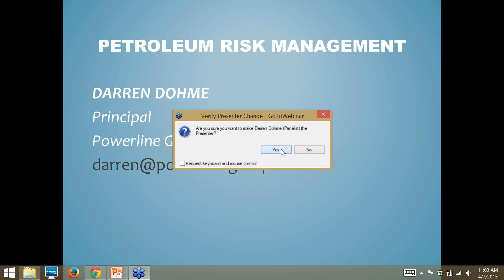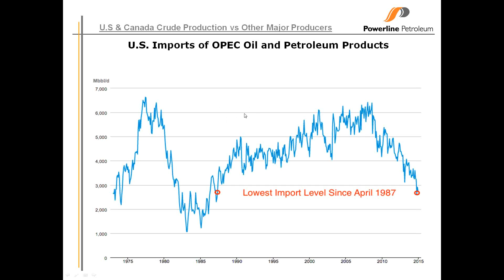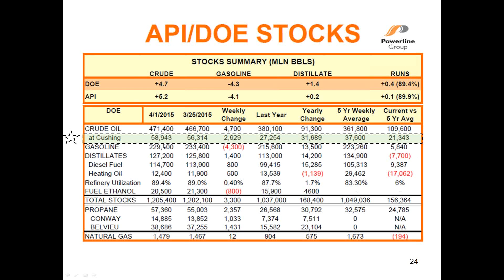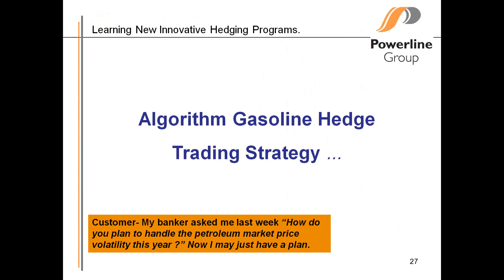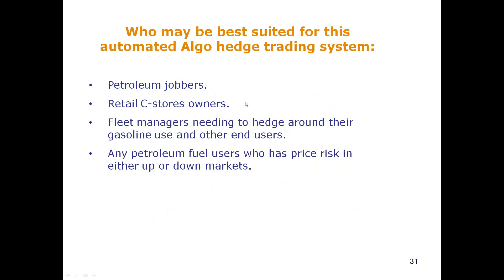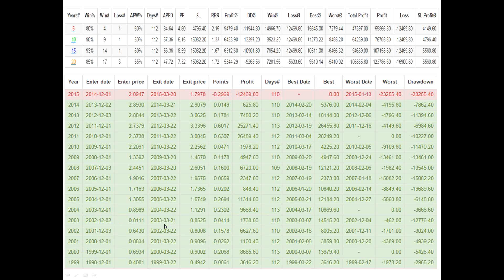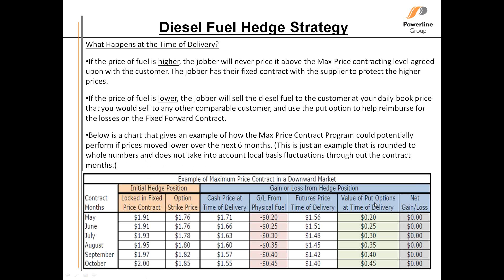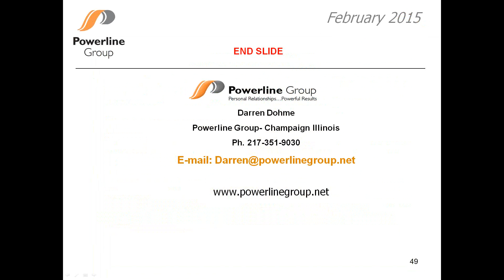Petroleum Risk Management Webinar